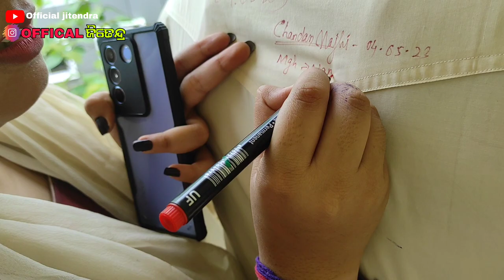Last day of graduation in FM AUTO COLLEGE ❤️❤️// fm collage Vlog || Vlog କଲା ବେଳେ ଗାଳି ଖାଇଲି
farewell speech in odia
jhadeswar college balasore
college speech
college farewell
Jupiter college Bhubaneswar
gita college Bhubaneswar
last day of college
Back to collage
college vlog
graduaction vlog
fm college balasore
fm college bls
FM AUTO COLLAGE STUDENTS
FM AUTO COLLAGE GRADUACTION KHATAM
FM COLLEGE VLOG
NEW VLOG FM COLLAGE
FM COLLEGE VLOG LAST DAY
LAST DAY IN OUR COLLEGE
romantic Memory in last day in 2023
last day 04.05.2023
college Vlog

FM COLLEGE VLOG 1

fm college balasore

odisha police si 2021 exam date

creative techno college angul

farewell speech in odia for college stud...

fm university balasore
municipal college rourkela
balasore
balasore status
college vlog
fakir mohan university
farewell speech for seniors in odia
farewell vlog
fm college st farewell 2023
last day of +3 exam.

Vlog
First Vlog
1st Vlog
My Vlog
Vlog